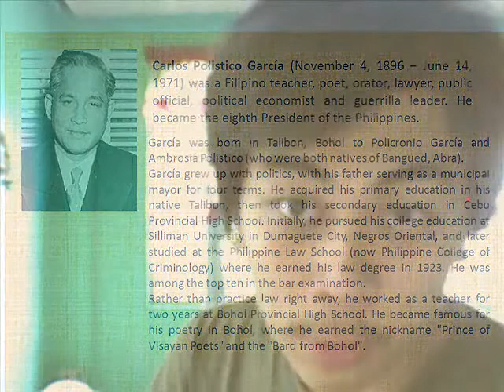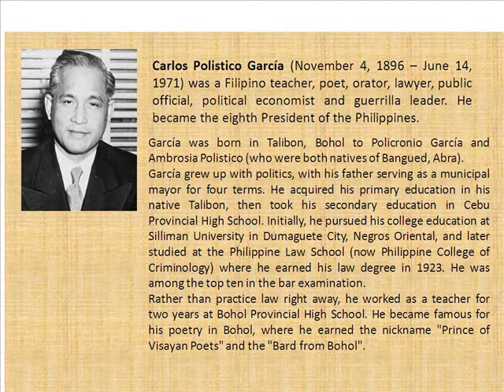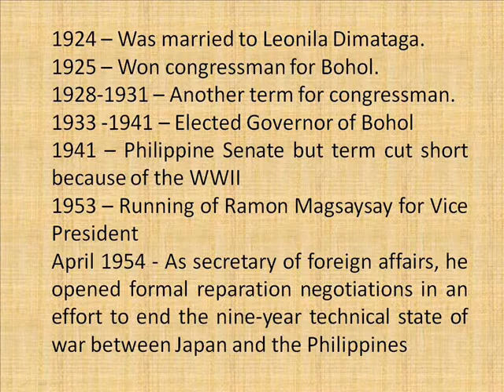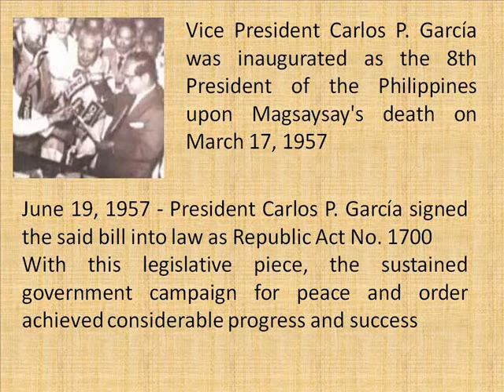Report Carlos P Garcia Part1